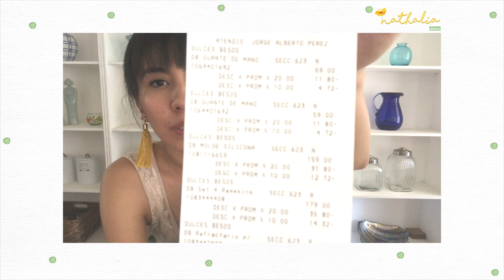Haul de Utensilios de Cocina: Dulces Besos by Paulina Abascal 🍰✨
En el video de hoy, les traigo un haul de utensilios de cocina de la colección Dulces Besos de @PaulinaAbascal. Estoy emocionada de mostrarles todo lo que adquirí para mi cocina y cómo estos utensilios pueden hacer que cocinar sea aún más divertido.

🛒 Lo que verás en este video:

Utensilios y herramientas imprescindibles
Mi experiencia con la colección
Ideas para aprovechar al máximo estos productos en tus recetas
Espero que te sirva de inspiración para equipar tu cocina y hacerla aún más funcional.

📝 Cuéntame en los comentarios cuál de estos utensilios te gustaría tener en tu cocina o si ya tienes alguno de ellos.